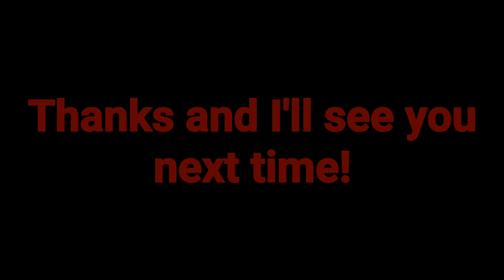"WEIRD AL" YANKOVIC'S "THIS IS THE LIFE" performed on UKULELE or I Need Money: Part 5!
Watch as I perform one of "Weird Al" Yankovic's best and most underrated songs. It originally appeared as the theme for the gangster spoof movie Johnny Dangerously and was later released on Al's Dare to be Stupid album. As I have stated in a previous video, Al is an amazing musician and this song proves his talent as a songwriter as well.

Special thanks to podcast king Matthew Kelly and Wheatus bassist Matt Milligan. Their podcast Weird Al-gorithm inspired this video.  Check out the episode where they discuss this song at:

And then check out other episodes as well as other podcasts such as Horror Movie Night and One Hit Thunder.

And don't forget you can donate a little bit and get some perks in return.

A penny - $5 gets you a personal thanks in an upcoming video.

$5.01 - $10 gets you the thanks and I will play any song you want.

$10.01 - $15 gets you the thanks and I will perform a mashup of two songs or artists of your choosing.

$15 and above gets you the thanks and I will write an original song based on the subject of your choice.

Thank you for your help and enjoy the video.